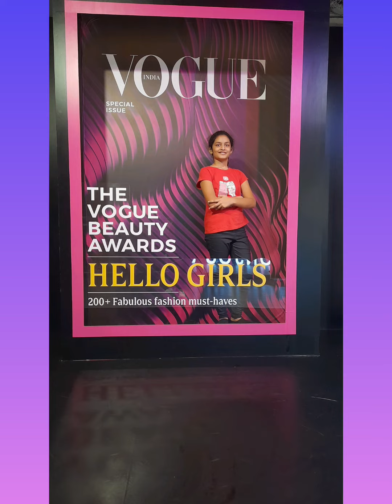Old memories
Fun photos at Indore